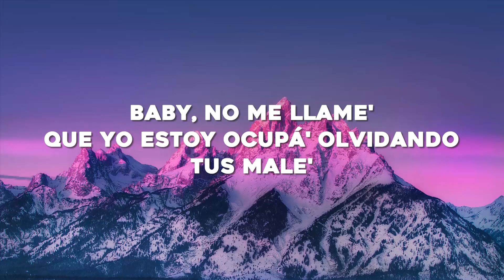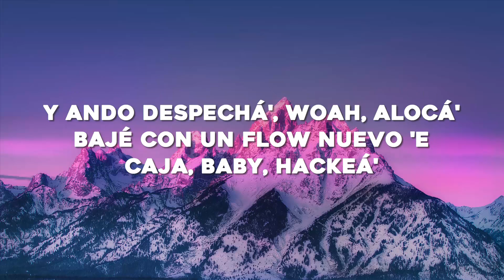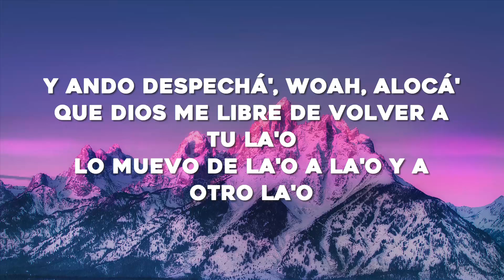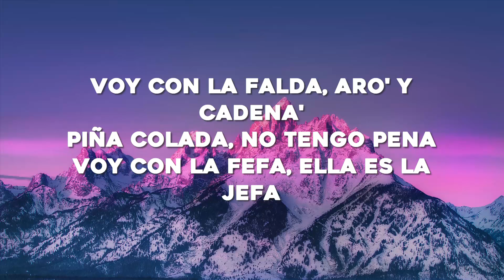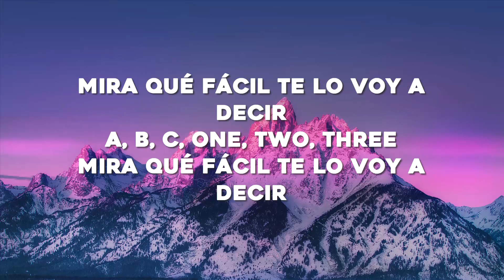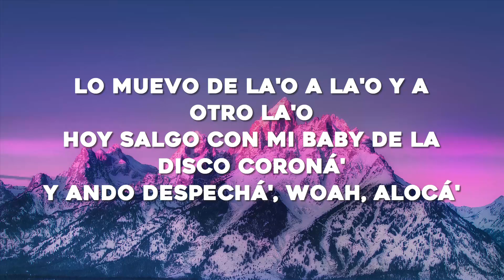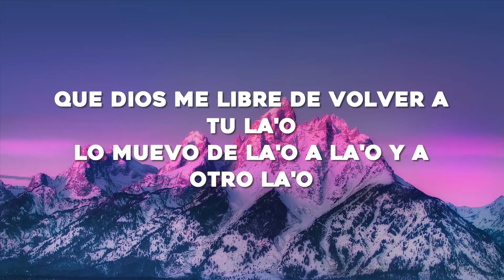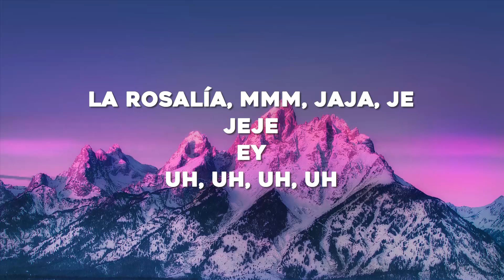ROSALÍA - DESPECHÁ (Letra/Lyrics)